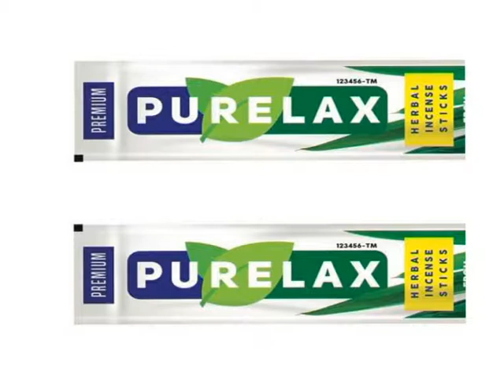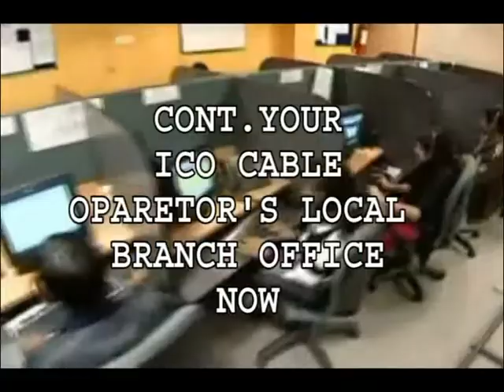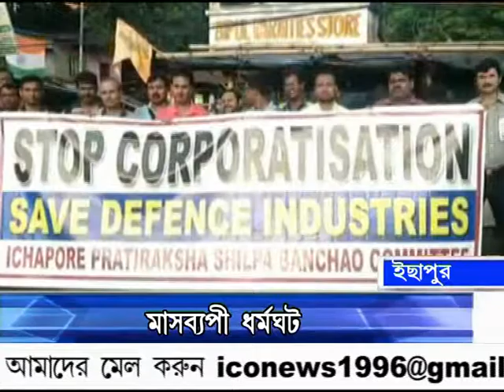07 08 19 N